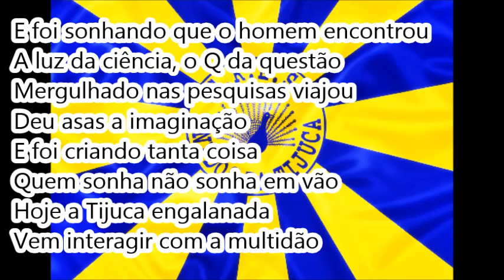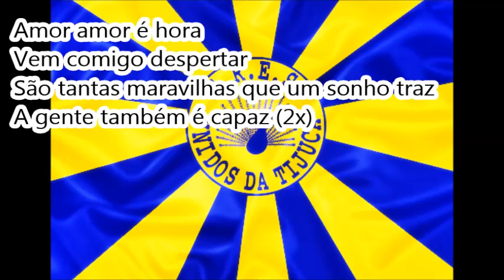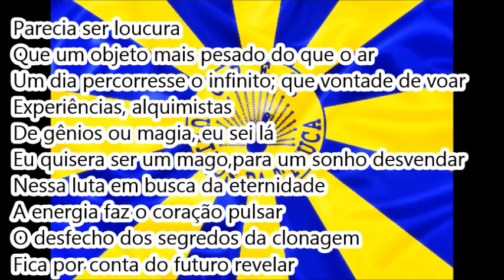Unidos da Tijuca 2004 - Samba Concorrente na voz do David do Pandeiro AO VIVO NA QUADRA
Unidos da Tijuca 2004 Samba Concorrente #5 AO VIVO NA QUADRA
Gravado durante a disputa de quadra.
Enredo: O sonho da criação e a criação do sonho. A arte da ciência no tempo do impossível
Autor do Enredo e Carnavalesco: Paulo Barros
3ª escola a desfilar | 22/02/04 | Passarela do Samba
2ª colocada no Grupo Especial (LIESA)
Compositores: Jacy Inspiração, Gilberth Castro, Rogerão e Henrique Badá
Intérprete: David do Pandeiro

LETRA:

Deixa a máquina do tempo me levar
Nesse mar de fantasia vou navegar
Pensamento voa longe e me faz sonhar
E foi sonhando que o homem encontrou
A luz da ciência, o Q da questão
Mergulhado nas pesquisas viajou
Deu asas a imaginação
E foi criando tanta coisa
Quem sonha não sonha em vão
Hoje a Tijuca engalanada
Vem interagir com a multidão

Amor amor é hora
Vem comigo despertar
São tantas as maravilhas que um sonho traz
A gente também é capaz (2x)

Parecia ser loucura
Que um objeto mais pesado do que o ar
Um dia percorresse o infinito
Que vontade de voar
Experiências, alquimistas
Mistérios ou magia, eu sei lá
Eu quisera ser um mago
Para um sonho desvendar
Nessa luta em busca da eternidade
A energia faz o coração pulsar
O desfecho dos segredos da clonagem
Fica por conta do futuro revelar

Vai... meu sonho vai buscar
Além do horizonte existe um algo mais
Quem sabe no amanhã eu possa recriar
É lindo ver o povo desfrutar (2x)